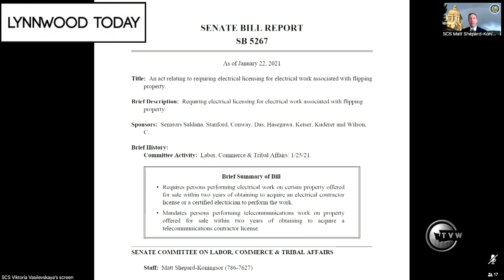Lynnwood Today Daily Legislative Report (Jan. 25, 2021)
Lynnwood Today presents The Daily Legislative Report, covering the 2021 Washington State Legislature. In the Senate Labor, Commerce & Tribal Affairs Committee, Senate Bill 5267 earned a public hearing. The legislation requires state licensing for electrical work associated with flipping property. It would prevent local homeowners from gaining permits and doing the work themselves on their property for inspection, instead mandating that the property owner hire a certified electrician to do all of the electrical work.